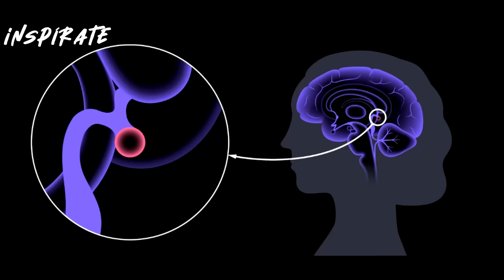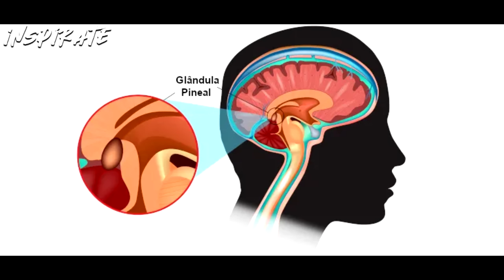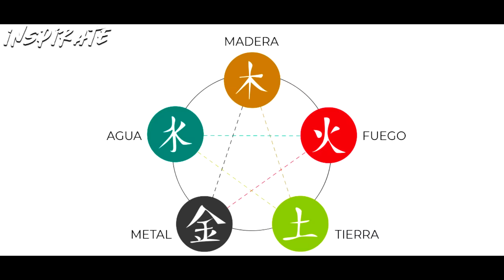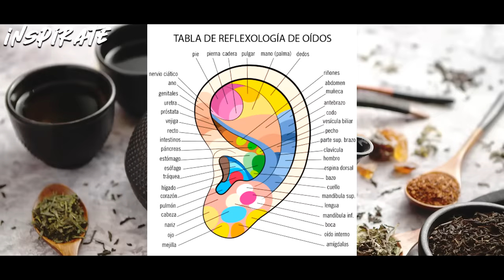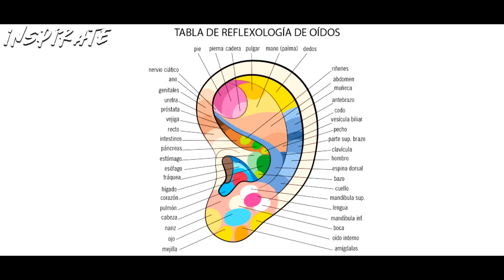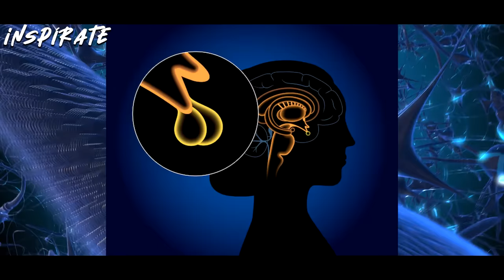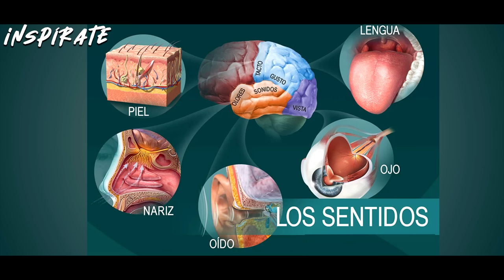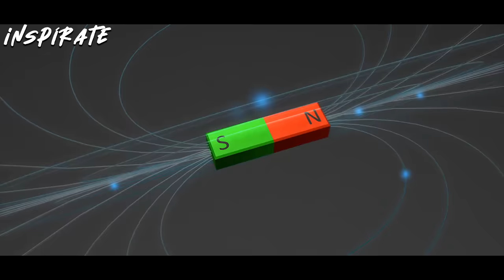"No hay vuelta Atrás" | ACTIVACIÓN INSTANTÁNEA DEL TERCER OJO - ¡Debes VER ESTO!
🥇 ¿Sabías que el tercer ojo en realidad se trata de un órgano presente en nuestro cuerpo?

Si deseas conocer los secretos de la teosofía y de la medicina china para activar el tercer ojo y obtener increíbles poderes con la capacidad de ver y proyectar tu luz interior, te recomiendo que te quedes hasta el final.